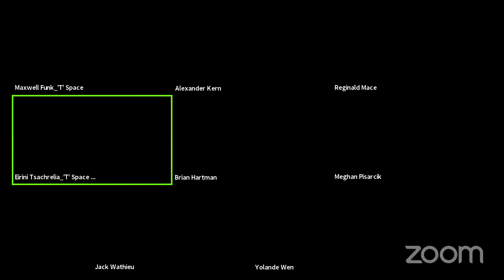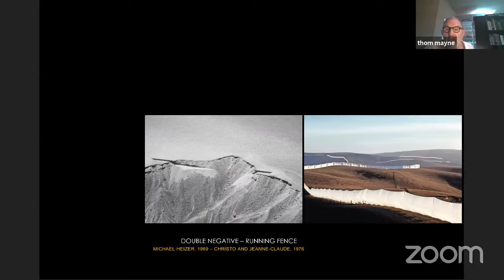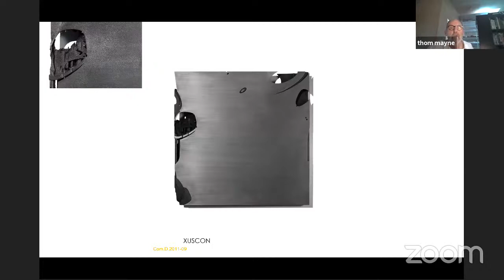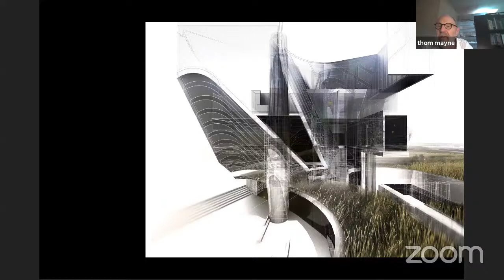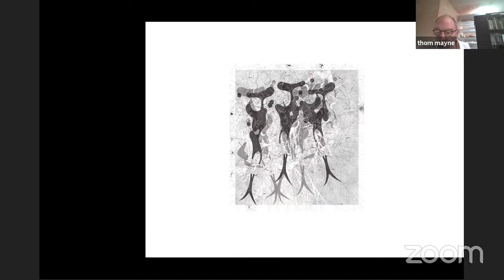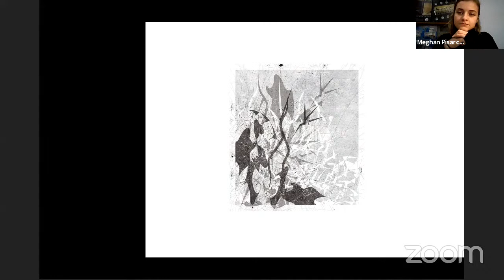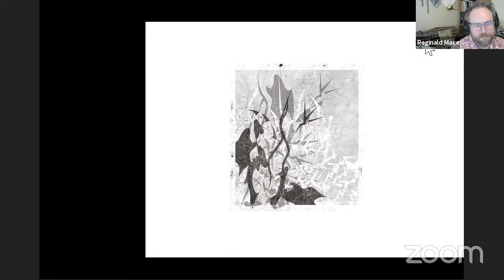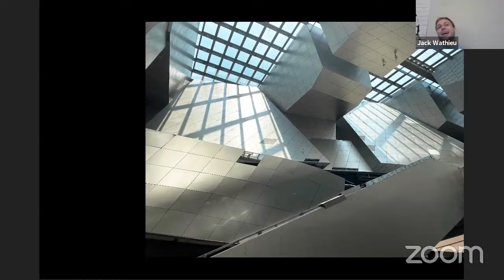Thom Mayne: "Willful Randomness: Ideas, Patterns, and Forms of Intentions"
This lecture was delivered online by Thom Mayne, on July 20th, 2021 for the Virtual Public Lecture Series, organized by 'T' Space / SMHF, in the framework of the Summer Architecture Residency program titled "Transformation of Consciousness".

Show your support for architecture discourse by donating to 'T' Space